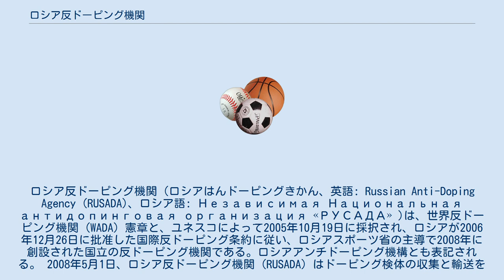ロシア反ドーピング機関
ロシア反ドーピング機関（ロシアはんドーピングきかん、英語: Russian Anti-Doping Agency (RUSADA)、ロシア語: Независимая Национальная антидопинговая организация «РУСАДА» )は、世界反ドーピング機関 (WADA) 憲章と、ユネスコによって2005年10月19日に採択され、ロシアが2006年12月26日に批准した国際反ドーピング条約に従い、ロシアスポーツ省の主導で2008年に創設された国立の反ドーピング機関である。ロシアアンチドーピング機構とも表記される。 2008年5月1日、ロシア反ドーピング機関 (RUSADA) はドーピング検体の収集と輸送を開始。2008年北京オリンピック前の課題は成功裏に解決された。3000以上の検体を収集し、各国代表チームに教育的・方法論的資料を配布。セミナーを行いチームドクターの審査も行った。北京オリンピックにおいて、ロシア代表選手団のドーピング検体から陽性反応は検出されなかった。 2009年、RUSADAが作成したロシアの反ドーピング法が世界反ドーピング機関の憲章に一致する、と世界反ドーピング機関から公式に承認される。同年、RUSADAは反ドーピング機関協会に加入した。 2012年のRUSADAの主要なイベントはロンドンオリンピックで、大会準備期間に反ドーピングイベントを行った。その他の重要なイベントは2014年のソチオリンピックに向けた準備と2013年ユニバーシアードカザン大会の準備だった。また、2013年にモスクワで開催された世界陸上競技選手権大会の準備と7人制ラグビーのヨーロッパ選手権の準備だった。 2012年、RUSADAはISO 9001:2008を取得。 2015年11月9日、RUSADAの活動は世界的な不祥事を巻き起こした。　翌11月10日、ロシア陸上競技連盟のドーピングに関する独立委員会の報告に基づき、WADAはRUSADAのモスクワ研究所の資格を停止した。11月18日にはRUSADAは世界アンチ・ドーピング機関から反ドーピング規定を守っていないと「非遵守」を宣言された。その結果、しばらくの間ロシアは陸上競技に限らず国際大会の招致・開催が難しくなった。